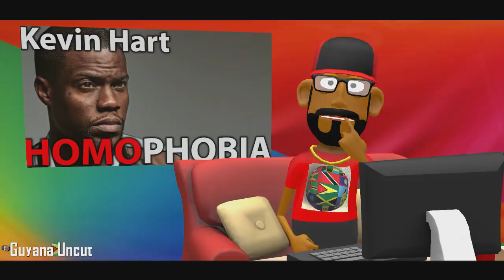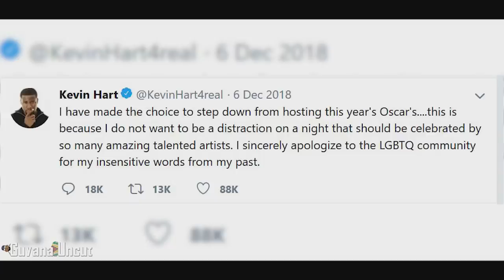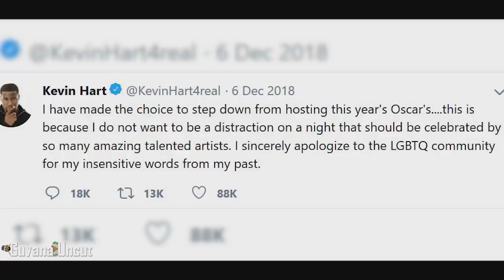KEVIN HART AND H0 M0 PHOBIA | TRUTH ABOUT TREVOR NOAH?